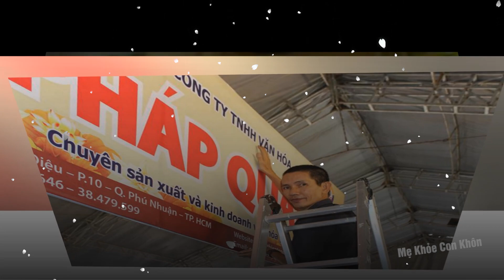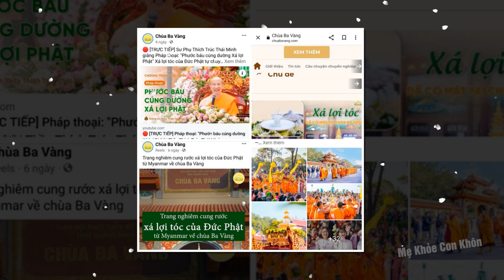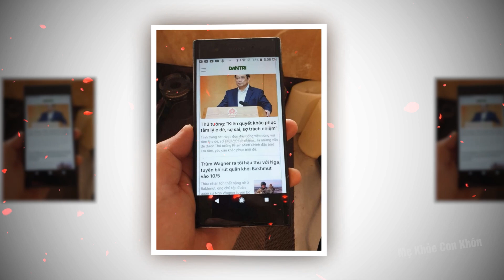Tin Tức thời sự Nhanh và Mới Nhất ngày 23/07/2024 Tin nóng Việt Nam Mới Nhất Hôm Nay